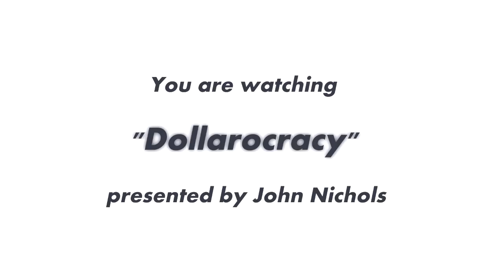Dollarocracy: April 4, 2013 presentation by John Nichols